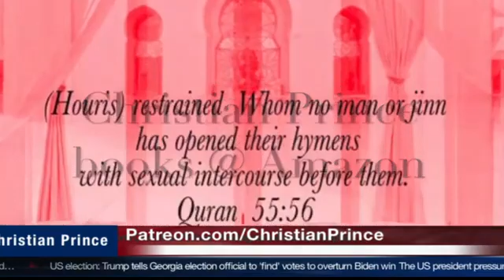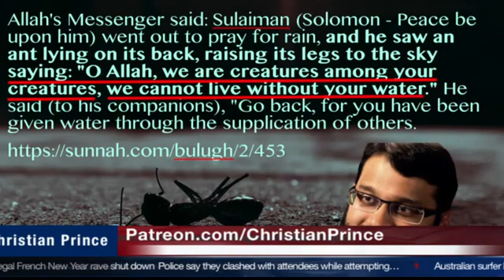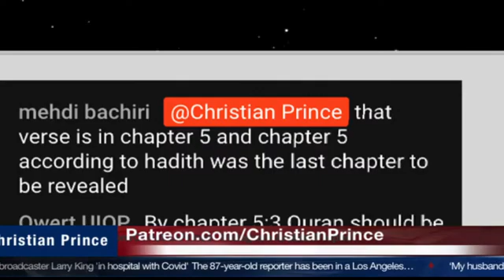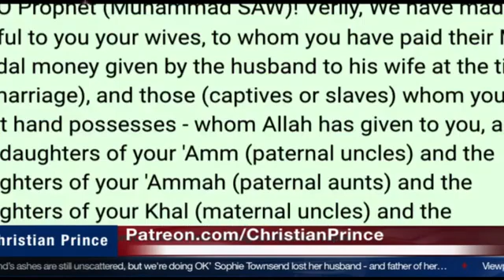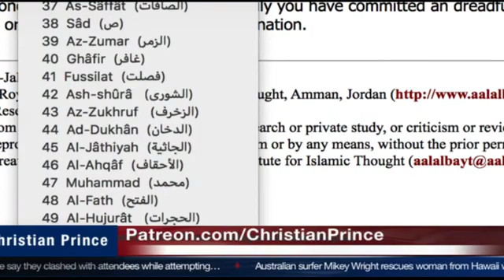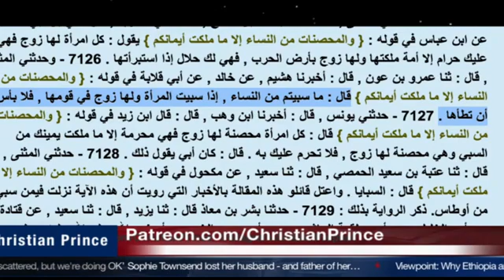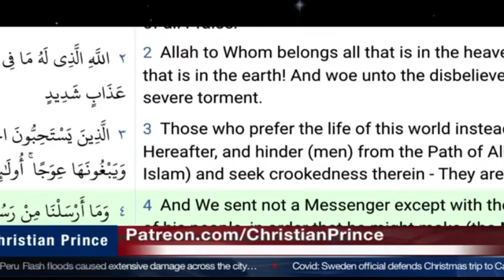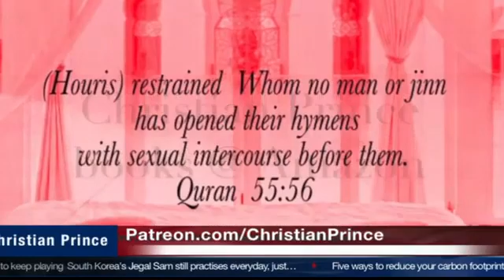Should Muslims follow the Bible? Ask a Muslim